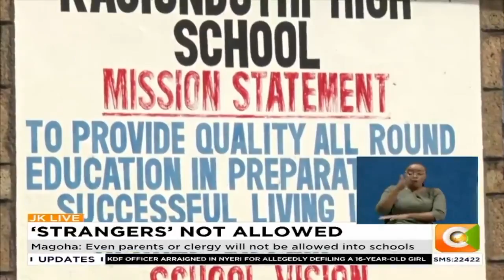CS Magoha bans journalists, parents from accessing schools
Magoha: Even parents or clergy will not be allowed into schools
Magoha: Journalists only allowed in the company of Ministry officials
Matiang’i says 311 girls have not reported to school in Tharaka Nithi
Matiang’i asks officials to find missing students and get them to school